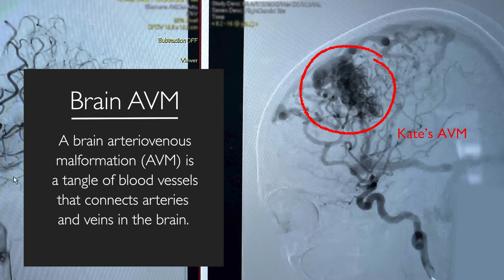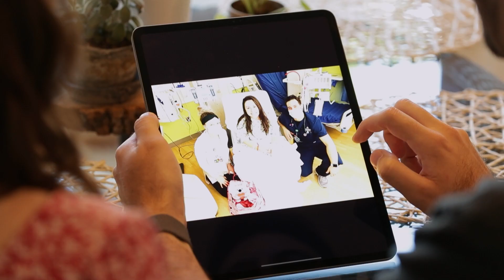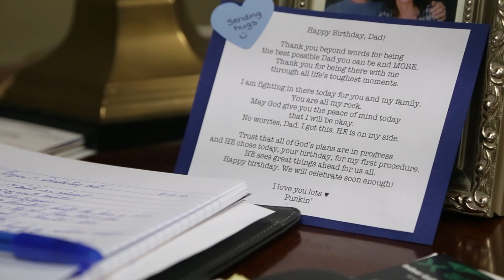Brain Arteriovenous Malformation | Kate’s Story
When Kate was unable to be wake up one morning, her family sought emergency care. An MRI revealed a brain arteriovenous malformation (AVM) — a dangerous tangle of blood vessels that connects arteries and veins in the brain. Johns Hopkins cerebrovascular neurosurgeon Justin Caplan performed multiple embolizations on the AVM and later surgically removed it. A follow-up angiogram one year after the surgery showed that the AVM was completely gone. Kate has a newfound love of the medical field and is working as a medical research coordinator.